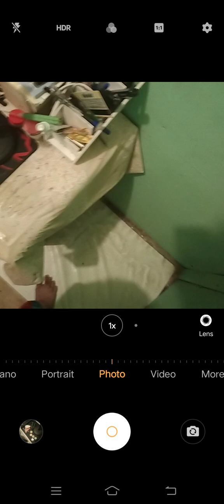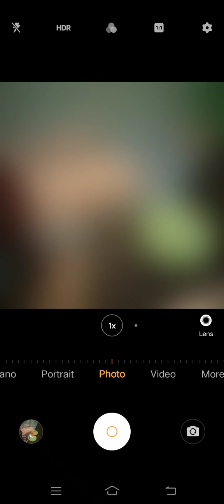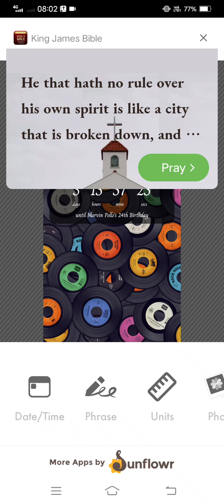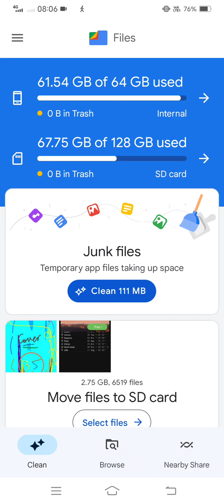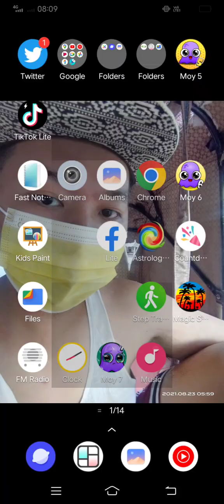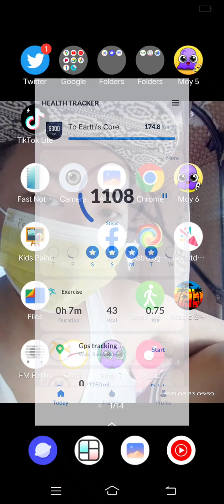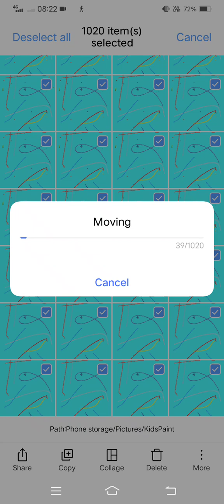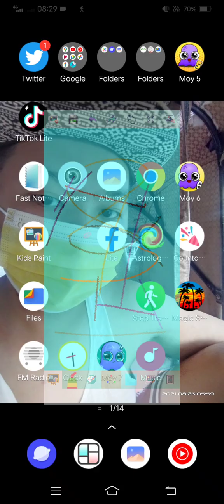Marvin Rey — Kid's Paint Pisces Sun — Vlog 14,626